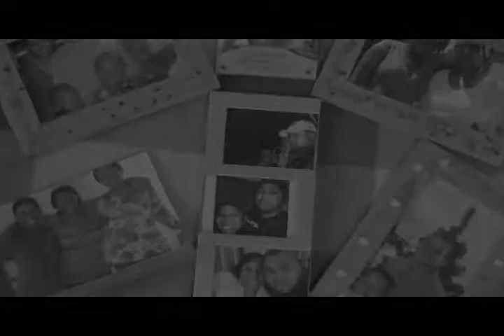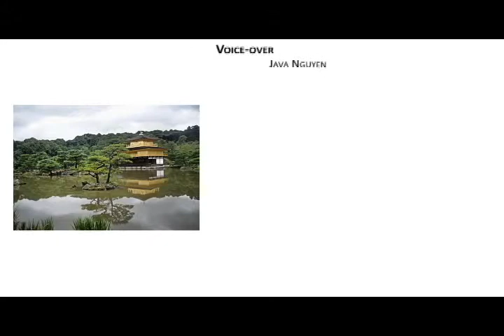Photo-Voice: What is Health? Performance- Part 2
Photo-Voice: What is Health? Is a project created by a group of York University students, staff, faculty and community members who have come together to establish a safe space for dialogue. We used photography and drama to share stories and express issues related to identity, culture, community, health, resiliency and peace.